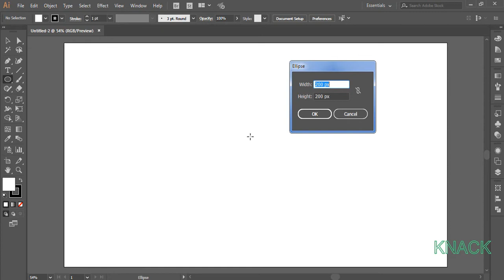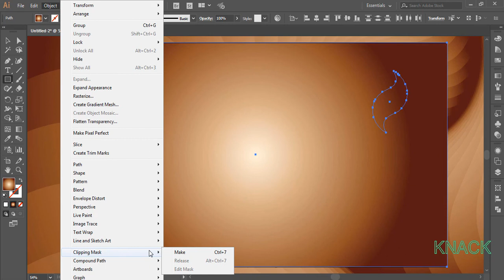Create Abstract Background Design In Adobe Illustrator CC | Knack Graphics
In this tutorial, you will learn to draw background design/template in Adobe Illustrator CC. The design is created by using a gradient color, twist effect and the functions of 'distort and transform' effect.

Hey Beginners! Looking to learn the basics of Adobe Illustrator CC ?
This playlist's tutorials introduce you to the basics of Adobe Illustrator CC. These videos will make you learn the tools and commands, to begin with creating awesome art and graphic illustrations. Following chapters are covered in detail:
1. How to set up / Create New Document in Adobe Illustrator CC.
2. Learn Everything about Artboard Functions of Adobe Illustrator CC ( Three Classes )
3. Learn about 11 basic functions you need to know before you start Adobe Illustrator ( Eleven Classes ) - This chapter will cover the topics of How To use Interface, Know About Workspace, How to use Zoom Function, How to use the Pan function, Know about the concept of paths and anchor points, Learn basics about selection tool, Learn about Moving objects, Learn about Smartguides, Know the basics about Fill and Stroke Color, Learn about various Screen Modes, Learn about Navigator panel.
4. Learn everything about the Line Segment Tools ( Five Classes ) - Learn how to use the line segment tool, Arc tool, Spiral tool, Rectangular grid tool and polar grid tool.
5. Learn everything about Shape tools ( Five Classes ) - Learn how to use Rectangle Tool, Rounded Rectangle tool, Ellipse tool, Polygon tool and star tool.
6. Learn how to use the pen tool ( Two Classes ).
7. Understand the concept of layers in Adobe Illustrator ( Two Classes )
8. Learn everything about the transform functions ( Six Classes ) - Learn how to use the transform functions of Moving, Rotating ( Rotate tool ), Reflecting ( Reflect Tool ), Scaling ( Scale Tool ) and Shearing (Shear Tool ).
9. Learn how to use the free transform tool.
10. Complete understanding of the concept of Stroke and Stroke Panel (Two Classes ).
11. Learn how to use the width tool.
12. Understand the concept of Align and distribute ( Align Panel ) (Three Classes )

Presented by:
Avinash